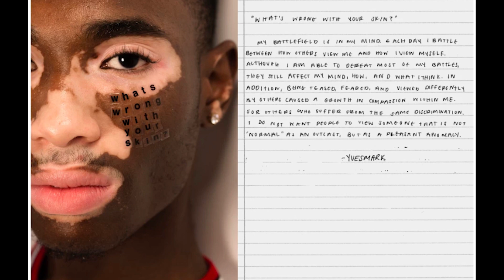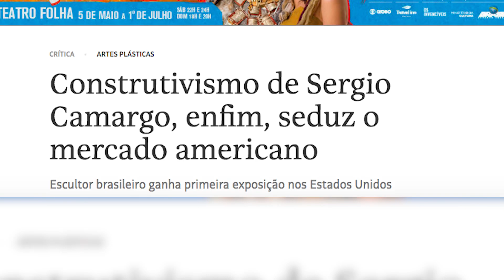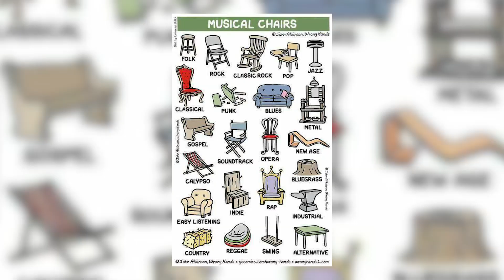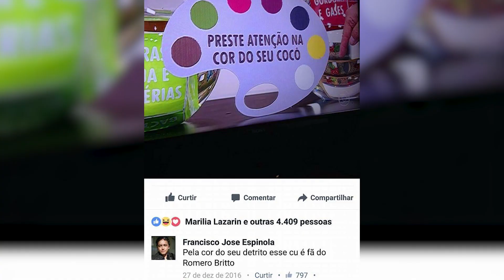ISSO DÓI? - VIVI ARTE NEWS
Notícias: termos de uso das redes sociais viram arte, as fotos de Peter de Vito, obras roubadas na américa latina, artista de rua ganha bitcoins, Mona Lisa não pode ser restaurada. E mais vídeos e memes  que amamos.

Nosso evento!

O curso de introdução à história da arte com o Prof. Rodrigo Naves já está disponível neste